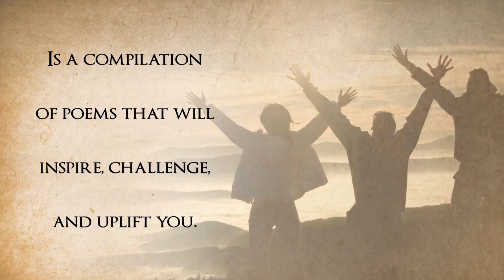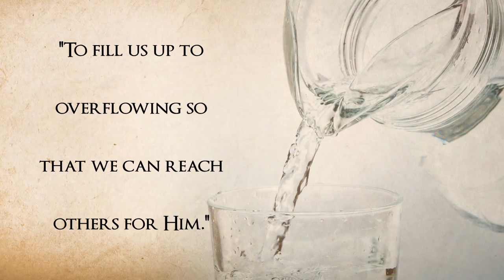RONALD GREEN - GOD'S INSPIRATIONS